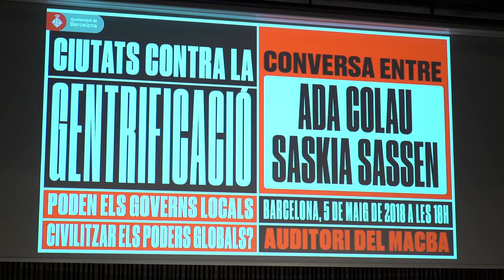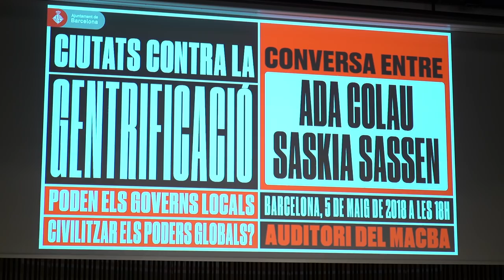Saskia Sassen i Ada Colau. Poden els poders locals civilitzar els poders globals?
Resum del diàleg entre la sociòloga de Harvard Saskia Sassen i l'alcaldessa de Barcelona, Ada Colau, celebrat el 5 de maig del 2018 a l'auditori del Macba.